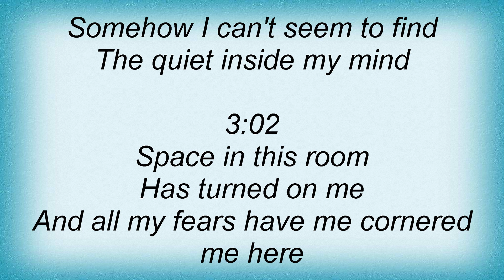John Mayer - Quiet Lyrics